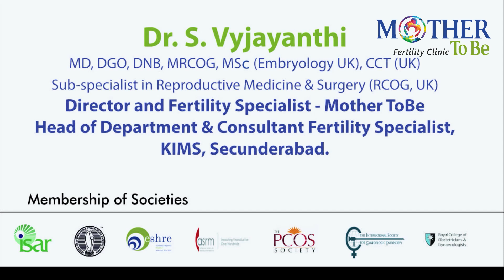సంతానలేమి సమస్యకు అందుబాటులో ఉన్న చికిత్సావిధానాలు | 👩‍⚕️ Dr. Vyjayanthi MotherToBe 📞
జంట లో ప్రెగ్నన్సీ రిలేదు అని సంప్రదించే తప్పుడు బెటర్ టూ డీల్ విత్ ఫెటిలిటీ  స్పెషలిటీ. భార్య భర్త ఇద్దరిలో ఉండే ప్రాబ్లెమ్ వల్ల ప్రెగ్నన్సీ రాకుండా పోవచ్చు 50% అఫ్  ది టైం భర్తలో ఉండే  ప్రాబ్లెమ్ వల్ల కూడా రాకపోవచ్చు 50% ఆఫ్ ది టైం ఆడవాలో ఉండే ప్రాబ్లెమ్ వల్ల కూడా రాపోవచ్చు.

🏥 Mothertobe Fertility Near Shilparamam Madhapur Hyderabad